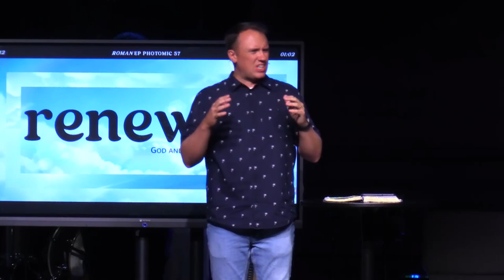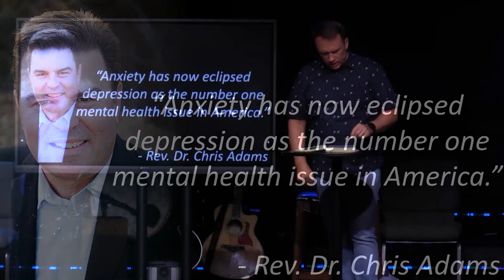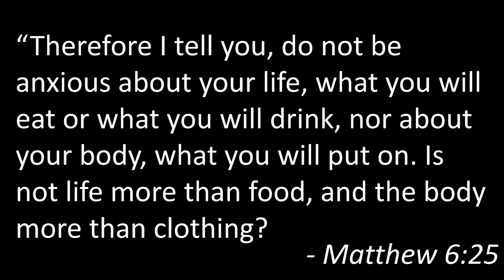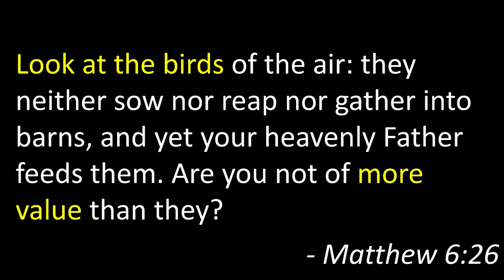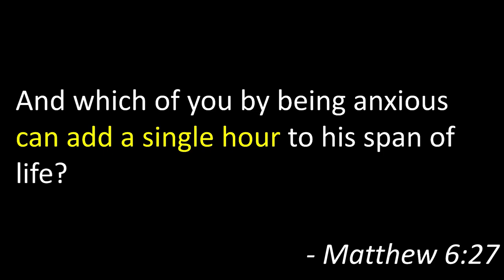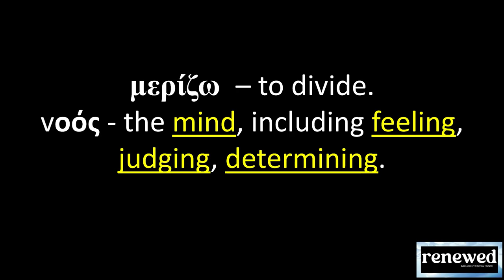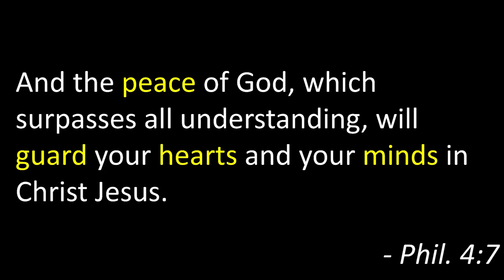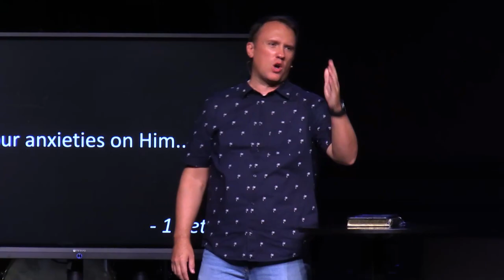Renewed: God And My Mental Health - Week 4 - Pastor Nate - 9/15/24